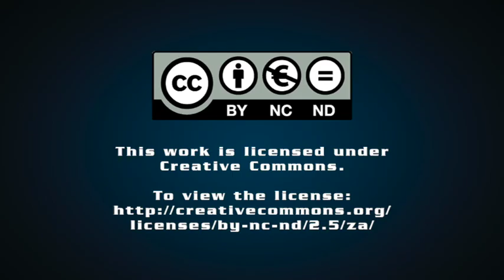Africa Is Not A Country: Breaking Stereotypes of Modern Africa – Dipo Faloyin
Africa Is Not A Country  is a bright portrait of modern Africa that pushes back against harmful stereotypes to tell a more comprehensive story.